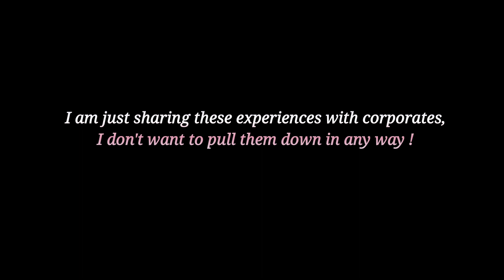From my sales days ! - 06 (moped)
From my sales days ! - 06

Even though I am sharing my experiences, which was very rewarding.  I would tell people to use their discretion when dealing with sales people. The world has too many conmen and bad people  ! And vice versa.

My book : Art of sales

KNOW ME & MY SPIRITUAL STANDING,